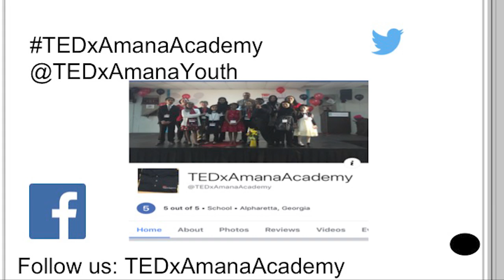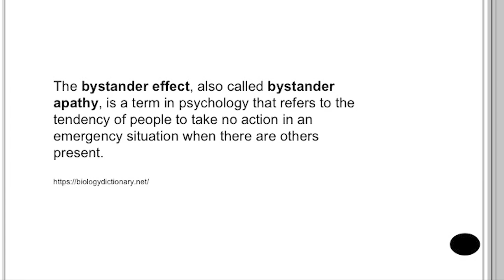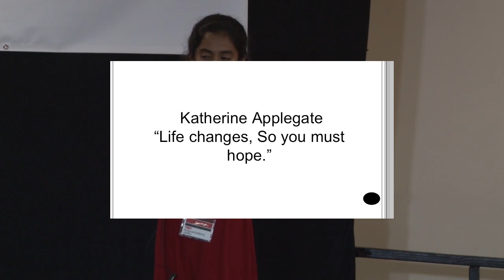My Ripple Effect- A Message of Kindness | Mysha Faiz | TEDxAmanaAcademy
Mysha Faiz is a student at Amana Academy. She likes to hang out with her brother, read, and watch T.V. She wants to encourage people to stand up for others in her community. Mysha Faiz is a student at Amana Academy. This talk was given at a TEDx event using the TED conference format but independently organized by a local community.